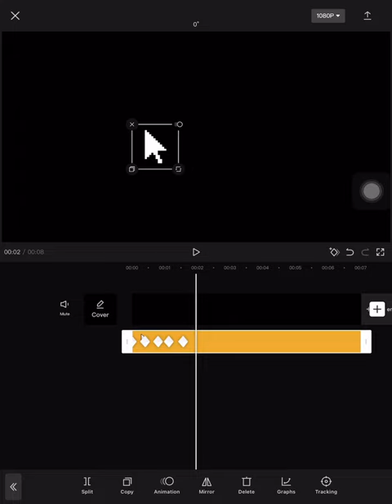tutorial on how to make a moving cursor on capcut